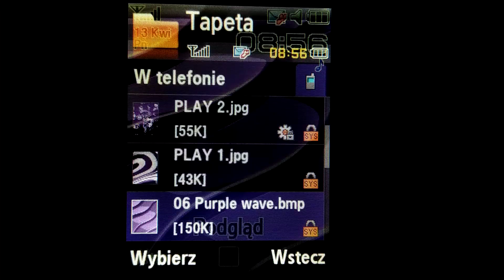Samsung SGH-U700 - Wallpapers